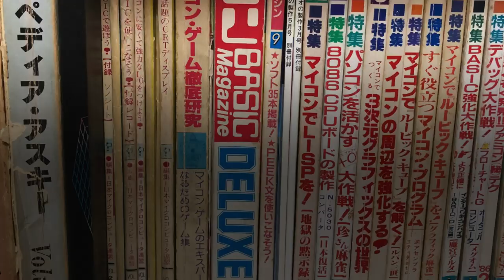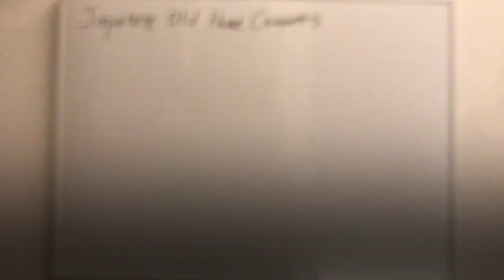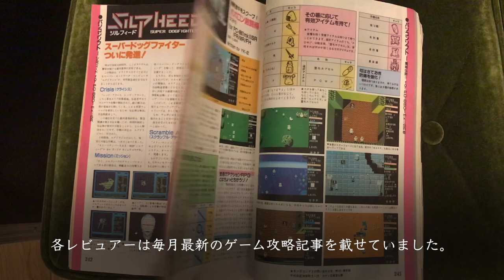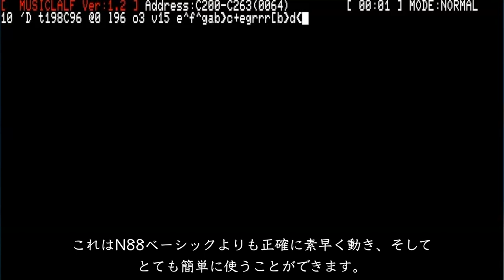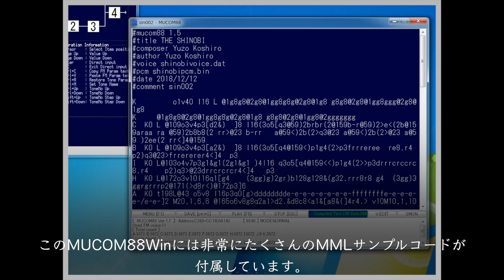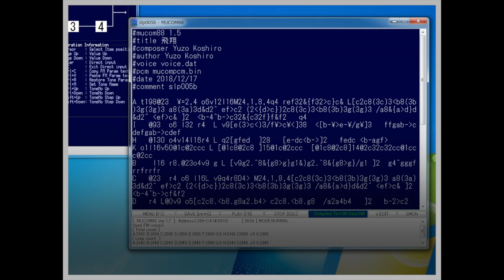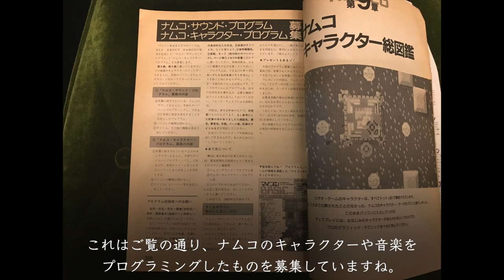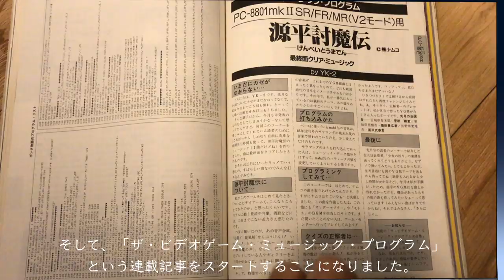Talk About Micom Basic Magazine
Micom Basic Magazine, one of the most popular computer magazines among lots of game fans in Japan was published from 1982 to 2003 by THE DEMPA SHIMBUN Corporation.
I want you to know how great they affected the people in the game industry in JAPAN.
So I created this video.